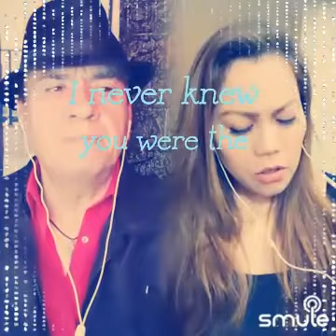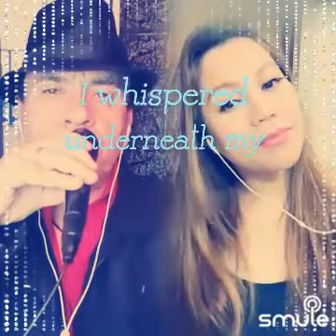Perfect by Princess R and Luiz Carlos de Luca